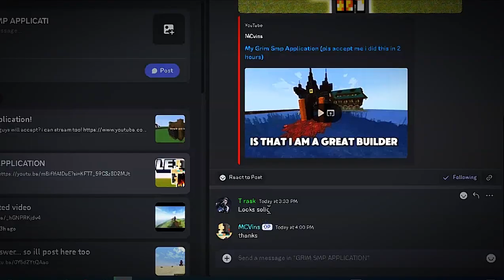My Grim SMP Application..... AGAIN? + VOICE REVEAL